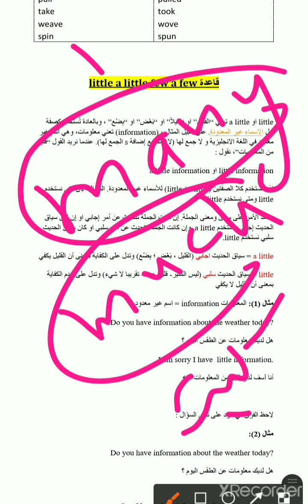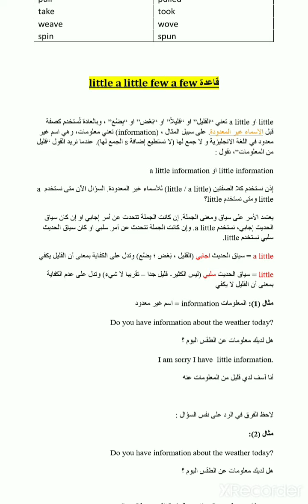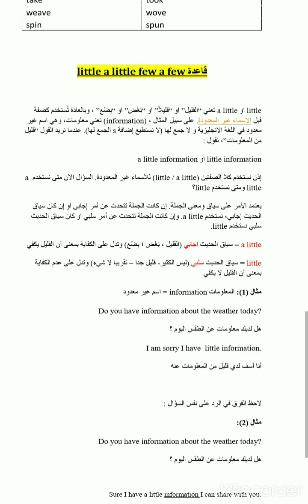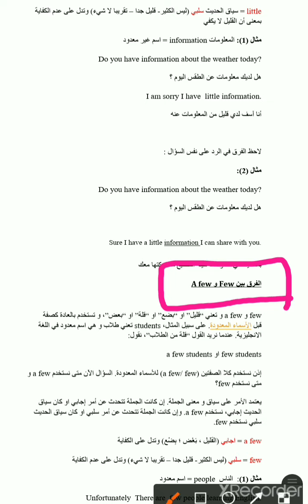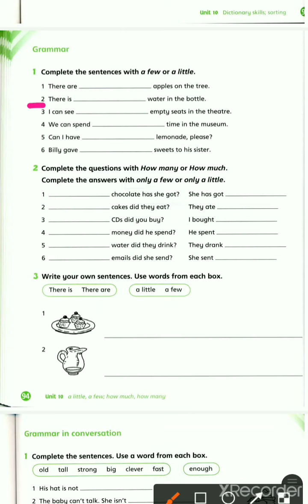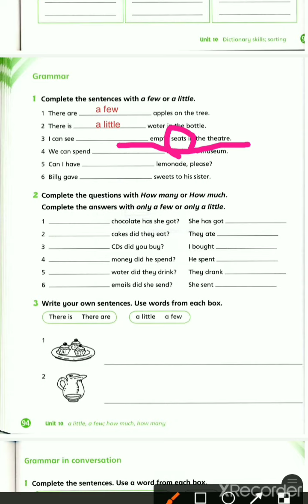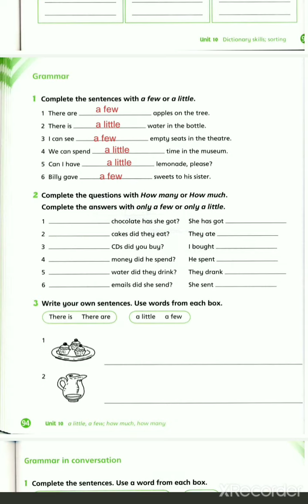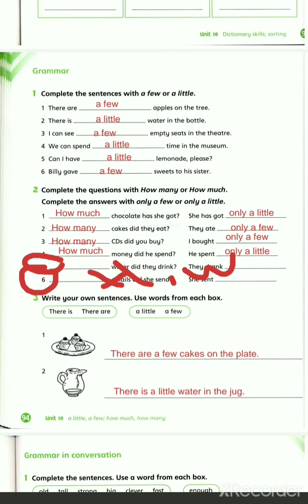4th grade /( a few / few ) ( a little / little )